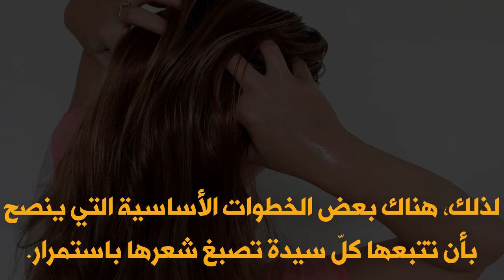قواعد ذهبية لحماية الشعر من التلف 2019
╗ ✔ روابط✔ ╔
╣ تفعيل 🔔 ! حتي يوصلك  كل جديد 😍